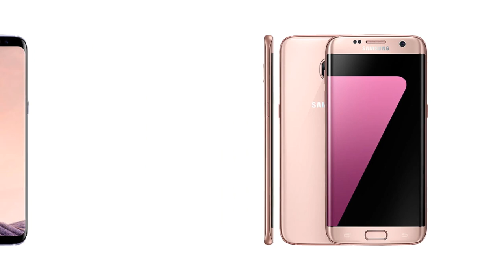Evolution of Samsung Galaxy S (2010 - 2020)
Tags(ignore):
galaxy s20 keynote, samsung galaxy s20, samsung galaxy s20 camera, samsung galaxy s20 ultra kamera, samsung galaxy s20, galaxy s20 live,
galaxy s20 or s11,
galaxy s20 obzor,
galaxy s20 on hand,
galaxy s20 order,
samsung galaxy s20 official video,
galaxy s20 plus review,
galaxy s20 promo,
galaxy s20 plus ultra,
galaxy s20 plus unboxing,
galaxy s20 plus trailer,
galaxy s20 plus camera,
galaxy s20 plus price,
samsung galaxy s20 camera quality,
porque galaxy s20,
galaxy s20 rumors,
galaxy s20 release,
galaxy s20 render,
galaxy s20 ringtone,
galaxy s20 ram,
galaxy s20 rumours,
galaxy s20 review in tamil,
galaxy s20 size,
galaxy s20 series,
galaxy s20 size comparison,
galaxy s20 screen,
galaxy s20 sakitech,
galaxy s20 skin,
galaxy s20 speed test,
galaxy s20 screen size,
samsung galaxy s20 s,
galaxy s20 teaser,
galaxy s20 tecnonauta,
galaxy s20 tvc,
galaxy s20 tamil,
galaxy s20 trade in,
galaxy s20 technical guruji,
samsung galaxy s20 trailer,
samsung galaxy s20 teaser,
galaxy s20 vs note 10,
galaxy s20 vs s10,
galaxy s20 video,
galaxy s20 vs,
galaxy s20 vs note 10 plus,
galaxy s20 vs iphone 11 pro,
galaxy s20 video test,
galaxy s20 vs s10 plus,
galaxy s20 wallpaper,
galaxy s20 waterproof,
galaxy s20 watch,
galaxy s20 worth it,
galaxy s20 wiki,
galaxy s20 when,
samsung galaxy s20 live wallpaper,
galaxy s20 xda,
samsung galaxy s20 xeetechcare,
galaxy s20 youtube,
galaxy s20 zoom,
galaxy s20 zoom test,
galaxy s20 z flip,
samsung galaxy s20 zoom test,
galaxy s20 100x zoom,
samsung galaxy s20 100x zoom,
samsung galaxy s20 ultra zoom,
galaxy s20 zniszczy,
galaxy s20 120hz,
galaxy s20 100x,
galaxy s20 16gb ram,
galaxy s20 108mp,
samsung galaxy s20 100x,
galaxy s20 ultra 100x,
galaxy s20 ultra 100x zoom,
galaxy s20 2020,
samsung galaxy s20 2020 price,
samsung galaxy s20 ultra 2020,
samsung galaxy s20 plus 2020,
harga samsung galaxy s20 2020,
galaxy s20 5g,
galaxy s20 5g price,